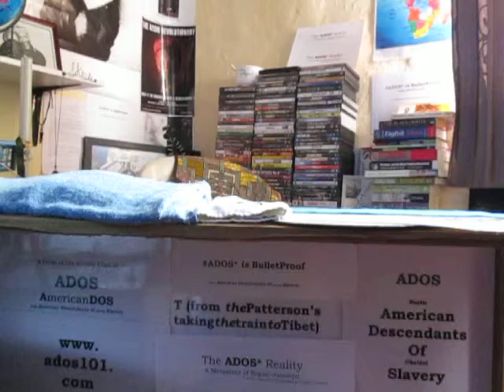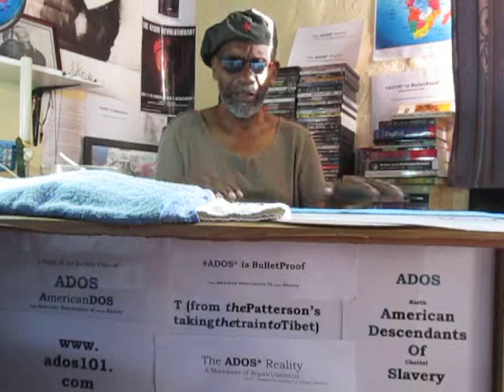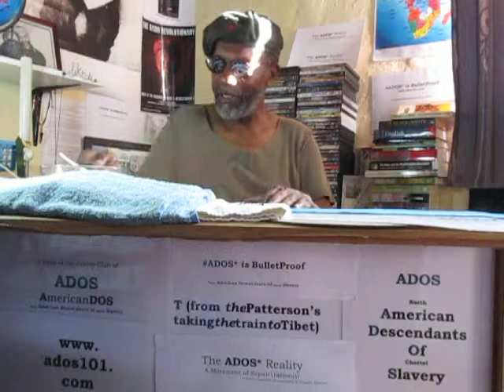Conspiracies Addendum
This was difficult claims theBrother as he made a HUGE (as Bernie would say) mistake.
Now here's the situation: These posts are done in one take, no do overs...If a faux pas is made it gets posted with the proviso that the mistake would be corrected in this statement sections of the post.
That's the rules.
So after agonizing on this matter, theBrother decided to publish the commentary with the mistake of calling Democratic Presidential hopeful Andrew Yang...Andrew Wang.
(What the heck was going through theBrother's mind?)
It is especially embarrassing as theBrother has been following Yang's progress for some weeks now.
It's going to be out here until theBrother records and posts his in dept reasoning for supporting the desire to see a Democratic ticket of Tulsi Gabbard for President and Andrew Yang as her running mate in the Veep spot.

As indicated from the title this is a follow-up to the Conspiracies Against ADOS post which can be viewed

BITCOIN CONTRIBUTIONS:
722fce22-5e9f-42fc-a378-2da90f5d267a